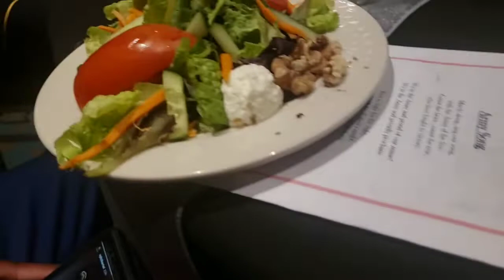MILITARY BALL (2019) JBER CRIEFARMYWIFE TV